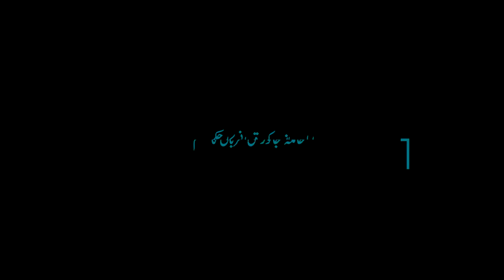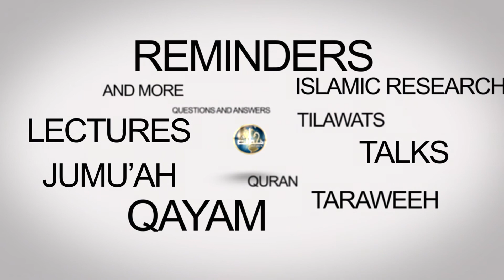حاملہ جانور کی قربانی کا حکم۔ مولانا عبدالقوی لقمان